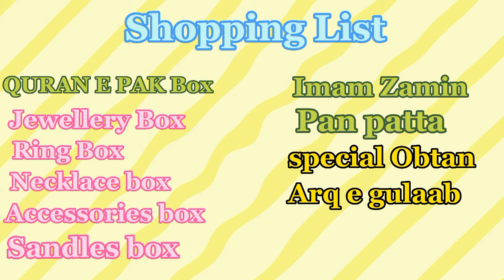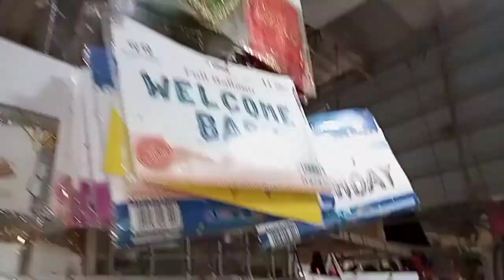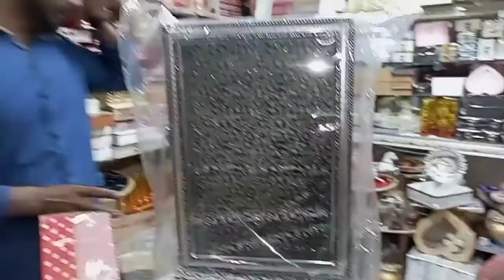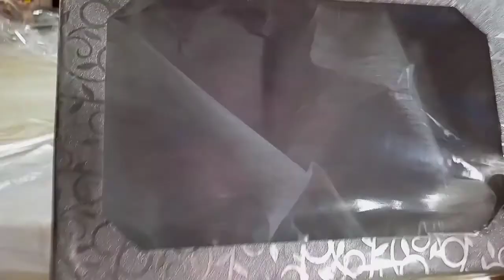Jewellery organizer Box | Bengals box Mehndi accessories shoe box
for order shop Number.